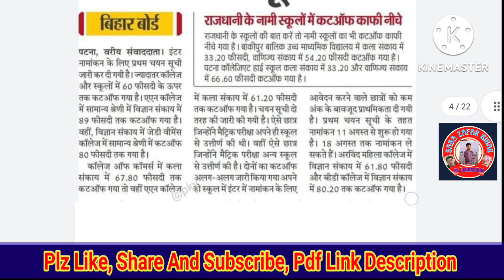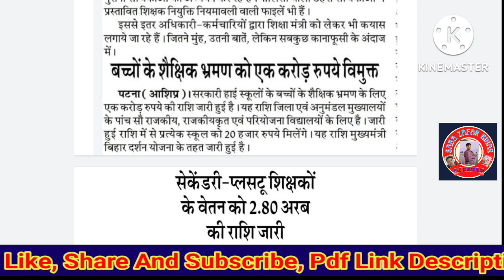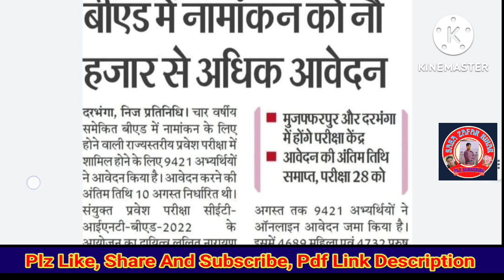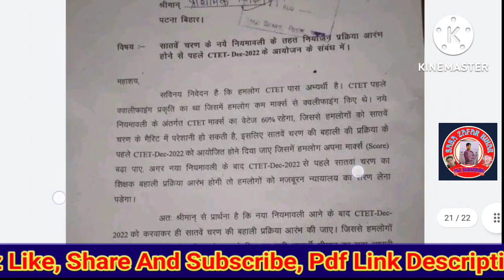Today Bihar Education News Update| Latest Education News| Patna News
धन्यवाद